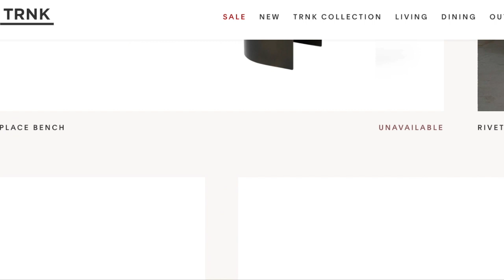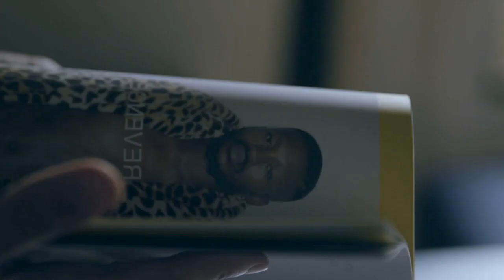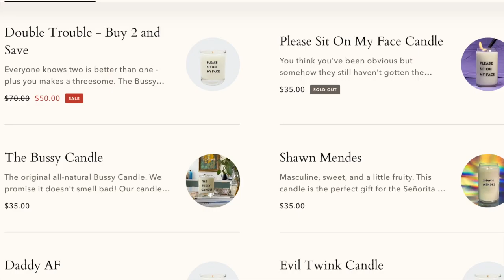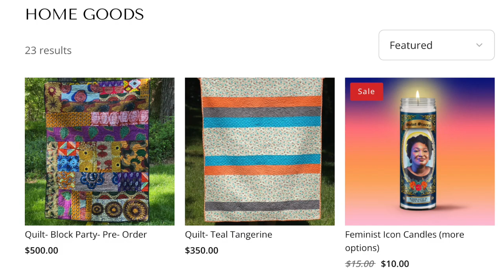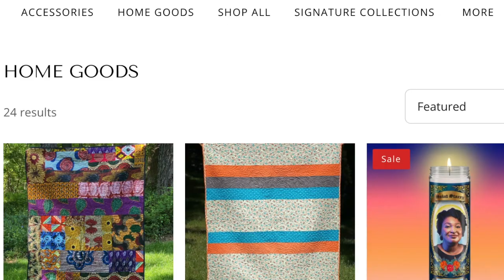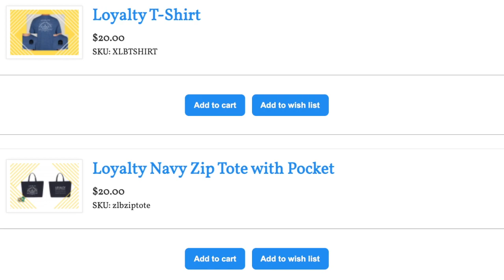Gay-Owned Businesses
🛒My Book: if you love good fiction, buy my book
LGBT owned businesses: TRNK by Tariq Dixon, Bussy Candle, Boy Smells, Erdos & Ko, Show & Tell Concept Shop founded Alyah Baker, Blk Market Vintage, Suay Sew Shop, Made by Rheal & Loyalty Bookstore

New Gay films: National Anthem movie by Luke Gilford, Charlie Plummer, Eve Lindley & Mason Alexander Park, Perfect Endings/13 Sentimentos by Daniel Ribeiro, Michel Joelsas, Artur Volpi, Outcome trailer Keanu Reeves, Jonah Hill, Matt Bomer & Laverne Cox, Plainclothes movie, Plainclothes trailer Russell Tovey & Tom Blyth, The Astronaut Lovers/Los amantes astronautas by Marco Berger, Lautaro Bettoni, Javier Oran, Summer With Carmen/To kalokairi tis Karmen Yorgos Tsiantoulas & Andreas Labropoulos, Engaged short gay film on YouTube Daniel K Isaac of Billions & Ryan Jamaal Swain of Pose, Young Hearts 2024, O Silêncio da Singularidade/The Silence of Singularity, Birder by Nate Dushku, Michael Emery, Justin Gerhard & Paul Victor @paulraymond716, Le Paradis/The Lost Boys by Zeno Graton, Khalil Ben Gharbia & Julien De Saint Jean, I Saw the TV Glow film Justice Smith & Brigette Lundy Pain, Unicorns movie Jason Patel & Ben Hardy, Stormy documentary on Stormy Daniels, Summer Qamp documentary, The Cure Brazil short film & The Cure documentary Australia

Los Angeles Pride 2024: Ricky Martin, JoJo Siwa, We're Here Season 4, Holly Chou, Gui Agustini, Christine Uhebe, X-Men 97 actors, Frankie Grande & Jennifer Tilly Real Housewives of Beverly Hills

TLA Video, Dekkoo, Revry, OUTtv & Gaybingetv

West Hollywood Pride 2024: Micky's Weho firetruck, Mister USA, Mister Universe, Kehlani Crash album, Shaun T, Juan Pablo Di Pace, Weho Pride & Long Beach Pride

Celebrities who have come out LGBT in 2024: Tom Hollander of The White Lotus, Lauv, Sophia Bush & Ashlyn Harris, Rapper JP bisexual, Zoe Lister Jones, Dakota Johnson, Rodrigo Simas & Agatha Moreira, Zé Longuinho TikTok, Kaick Diniz, Sean Gunn swimmer, Polidoro Junior & Pabllo Vittar, Lucas Souza A Fazenda 15, Amaury Lorenzo terra e paixao, Matt Terry, Daniel Bedingfield bisexual, Bethany Antonia House of the Dragon, Karan Brar Diary of a Wimpy Kid, Renee Rap, F1NN5TER, Alfonso Waithsman La Mas Draga Solo Las Mas, Ana Guerra & Kefera Buchmann

New LGBT Films: Drifter film, I Don't Understand You trailer Nick Kroll & Andrew Rannells, Femme film Nathan Stewart Jarrett & George MacKay, Disco Ibiza Locomia Jaime Lorente, Alejandro Speitzer, High Tide Marco Pigossi & James Bland, I Wish You All the Best trailer Tommy Dorfman, Cole Sprouse & Alexandra Daddario

New LGBTQ Films: Saint Drogo film, Sebastian film Ruaridh Mollica, All of us Strangers Andrew Scott & Paul Mescal, On The Go film, Omar Ayuso, He Went That Way Jacob Elordi & Zachary Quinto, Frankenstein 2024 trailer & Oh Canada 2024 trailer

2024 LGBT TV shows: Mary and George Julianne Moore, Nicholas Galitzine, BBC Lost Boys and Fairies, Interview with a Vampire Season 2, White Lotus Season 3, Young Royals Season 3 trailer Prince Wilhelm & Simon, Edvin Ryding & Omar Rudberg, Heartstopper Season 3 trailer Kit Connor, Joe Locke & Nick & Charlie

2024 LGBT Movies: On Swift Horses trailer Jacob Elordi & Diego Calva, Good Grief Netflix Dan Levy, Stranizza d'amuri/Fireworks trailer, Luca Guadagnino Queer Daniel Craig & Drew Starkey, Pedro Pascal Strange Way of Life full movie, Manu Rios, Red White and Royal Blue movie Taylor Zakhar Perez & Saltburn Barry Keoghan